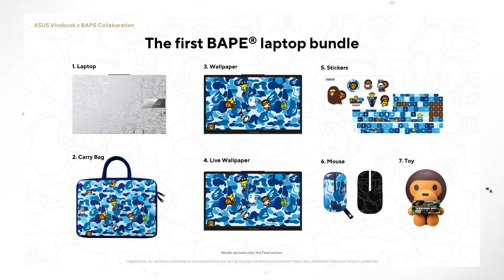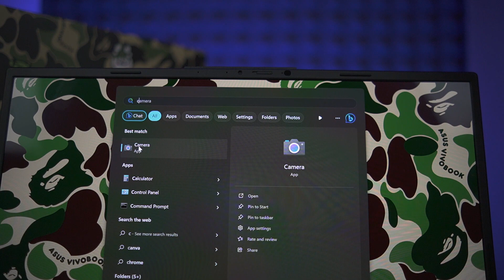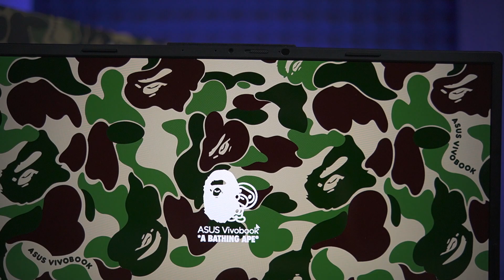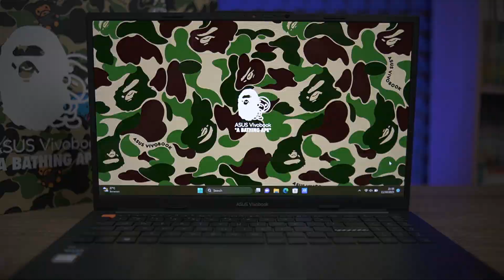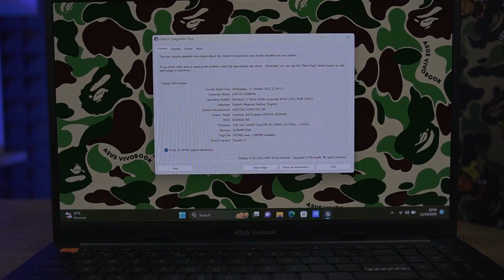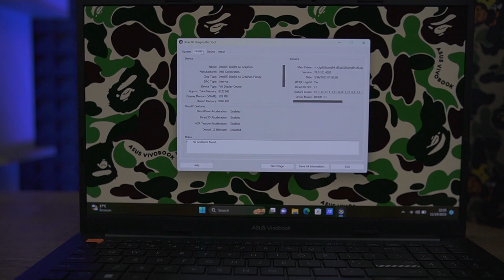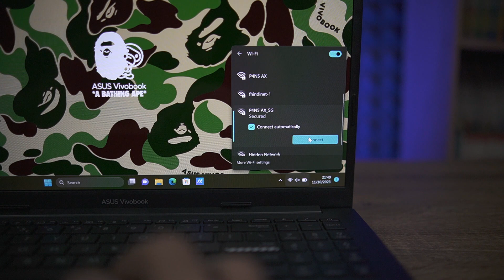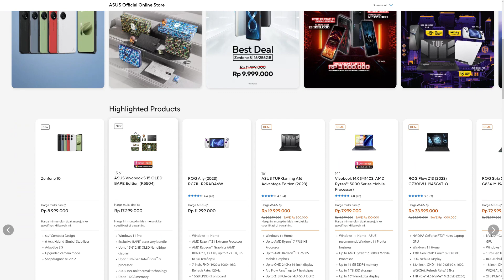Laptop Hypebeast! ASUS Vivobook S 15 OLED BAPE Edition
ASUS Vivobook S 15 OLED BAPE® Edition adalah laptop keren dengan desain streetwear yang eksklusif. Ada dua warna yang bisa kamu pilih: Cool Silver atau Midnight Black. Laptop ini tetap ringan dan tipis, cocok buat mobilitas tinggi.

Layar OLED-nya tajam dan warnanya hidup banget. Performanya juga oke dengan prosesor Intel Core i9 dan RAM 16GB. Baterainya awet, bisa bertahan lebih dari 9 jam.

Ada fitur-fitur keren seperti ASUS Smart Wifi dan ASUS Splendid Panels. MyASUS juga memudahkan kontrol sistem.

Kalau kamu pengen tampil beda dan butuh laptop bertenaga, ASUS Vivobook S 15 OLED BAPE® Edition ini bisa jadi pilihan oke! Harganya mulai dari 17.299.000 di id.asus.store.com.

Atau kunjungi ASUS Exclusive Store terdekat di Kota Anda.